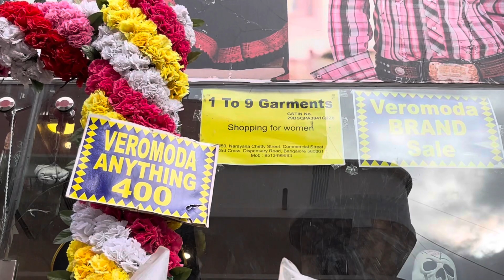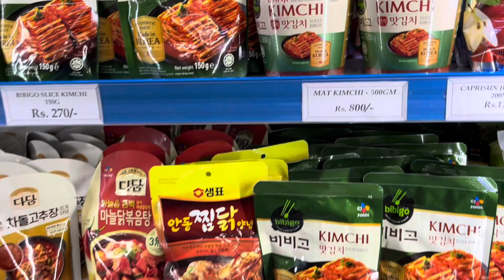Shopping in Korean Food Mart and Commercial Street